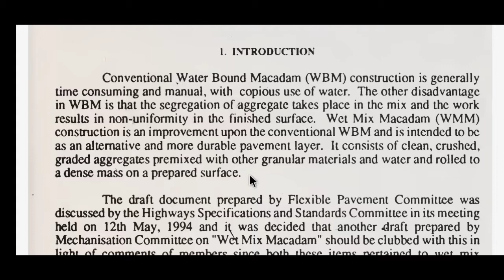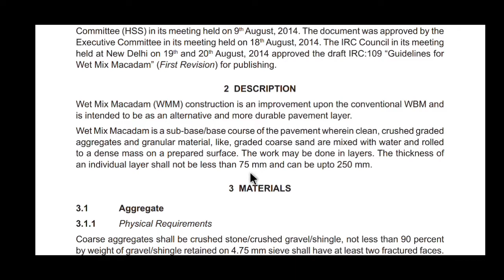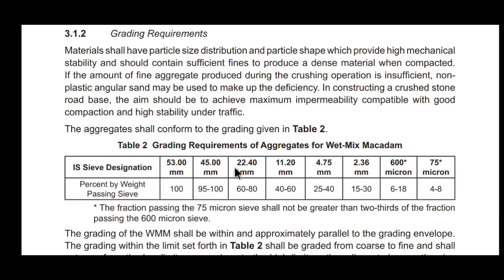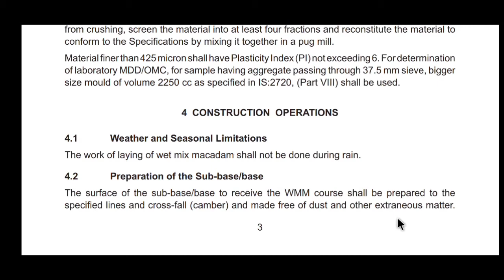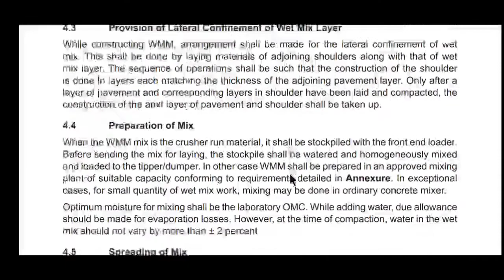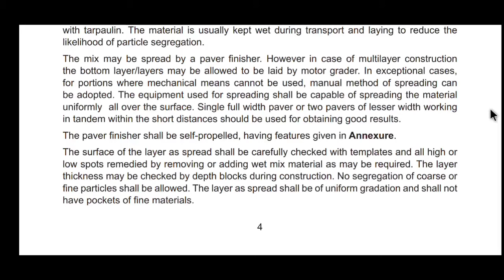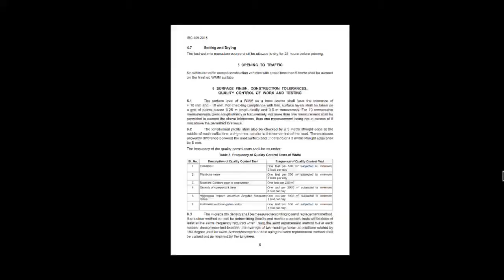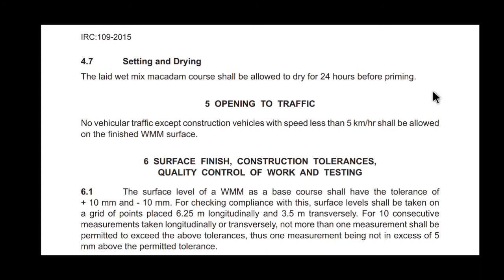Wet Mix Macadam (as per IRC 109): Material requirement & Construction Operations